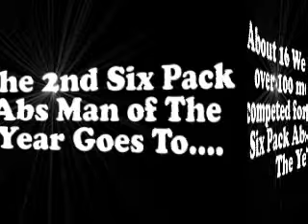Enter The Next Six Pack Abs Challenge and Win Nintendo Wii!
Join The Next Abs Challenge and Win A Nintendo Wii!

The next 16 weeks to six pack abs challenge starts June 9, 2008.

What a journey!  It has been my pleasure to help so many people achieve the "impossible."  Some non-believers claim that you can't get ripped in 16 weeks, yet my members are proving them wrong.

Congrats to all the members that completed the six pack abs challenge.

You must be a member of beyondsixpackabs.com to enter the next six pack abs challenge.

Who is ready to be the next Six Pack Abs Man of The Year with a cool Nintendo Wii.